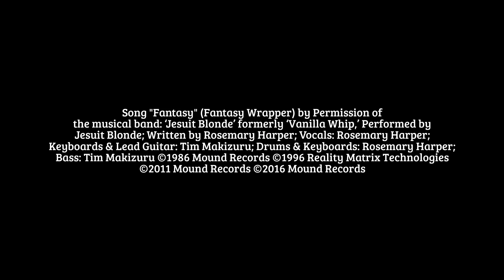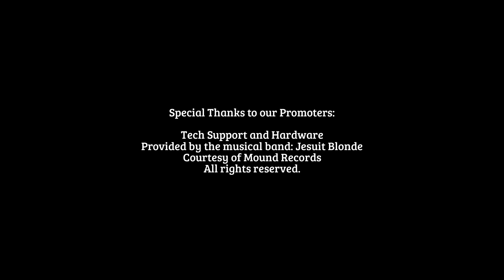AQUARIUS Gemstone AMETHYST w/ `Turquoise` December's Birthstone Horoscope & Astrology Angels Alchemy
How Aquarius Zodiac Gemstone Amethyst Interacts with DECEMBER BIRTHSTONE `Turquoise` Horoscope Astrology Angels Alchemy Course

Music & Lyrics by Rosemary Harper, Performed by Pr. Rosemary's musical band: "Jesuit Blonde" Formerly "Vanilla Whip" from the "Incorrupt Walking" Compilation Recorded at Mound Records

Chinese Astrology Dates:

Boar - 2019, 2007, 1995, 1983, 1971, 1959, 1947, 1935, 1923